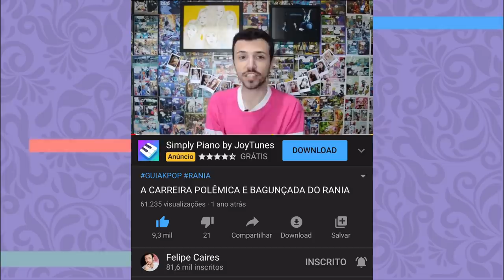CONHEÇA O GIRL GROUP BLACK SWAN - Grupo da idol brasileira!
Hoje vamos falar sobre o novo grupi BLACK SWAN que contará com a nossa idol BRASILEIRA a Larissa! VEM COM A GENTE

Quem somos?